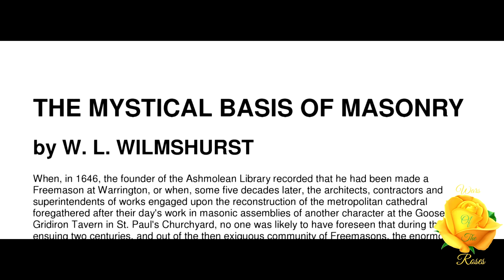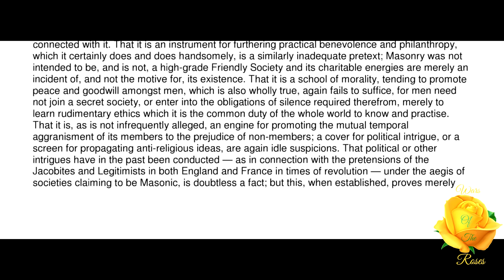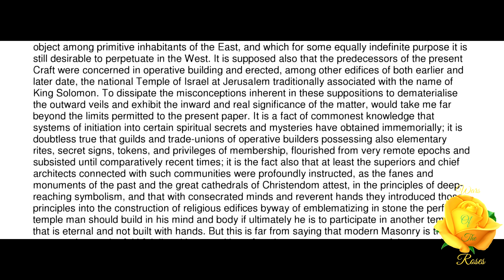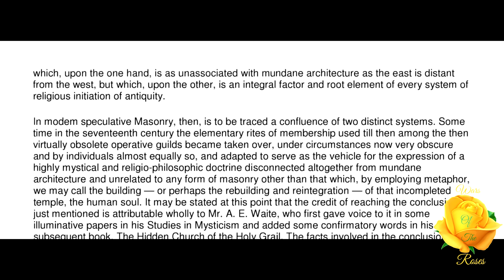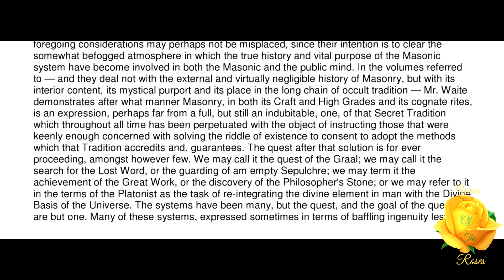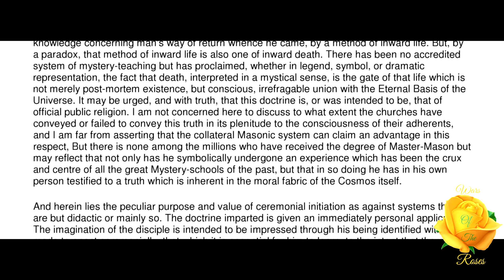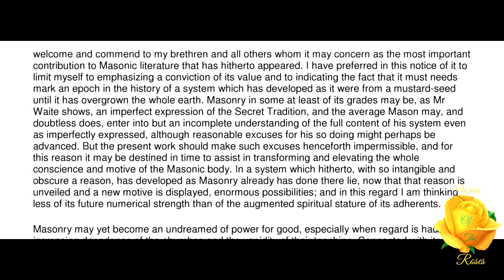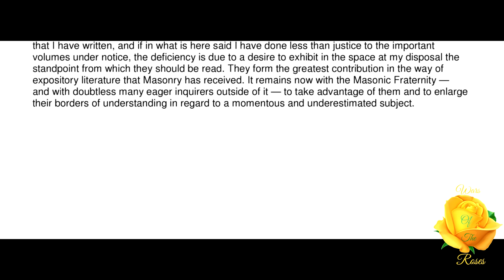The Mystical Basis of Masonry by W. L. Wilmshurst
“In modern speculative Masonry, then, is to be traced a confluence of two distinct systems. Some time in the seventeenth century the elementary rites of membership used till then among the then virtually obsolete operative guilds became taken over, under circumstances now very obscure and by individuals almost equally so, and adapted to serve as the vehicle for the expression of a highly mystical and religio-philosophic doctrine disconnected altogether from mundane architecture and unrelated to any form of masonry other than that which, by employing metaphor, we may call the building — or perhaps the rebuilding and reintegration — of that incompleted temple, the human soul.” This The Mystical Basis of Masonry by W. L. Wilmshurst.